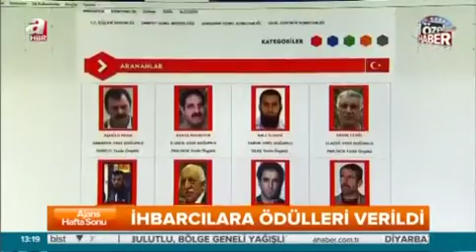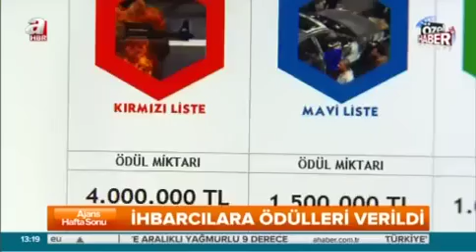140 TERÖR HATTI